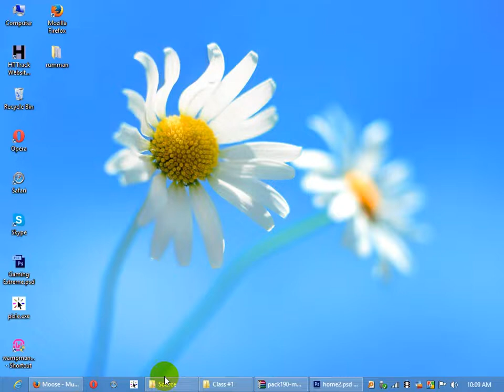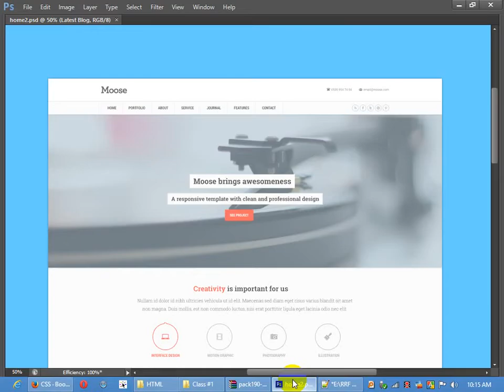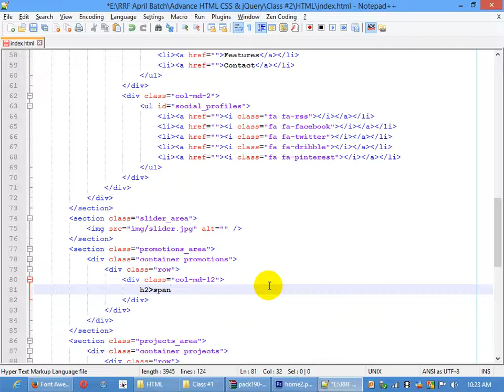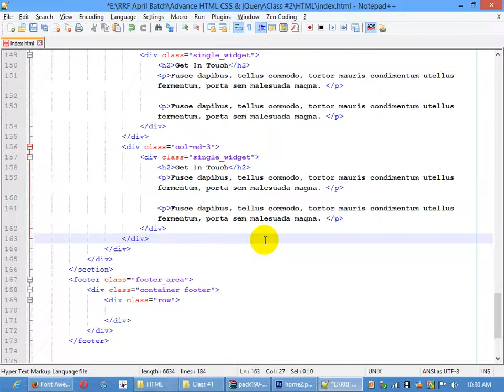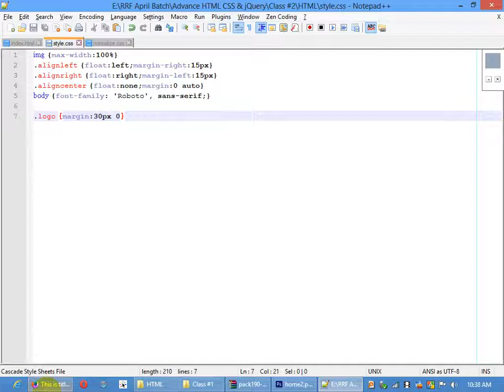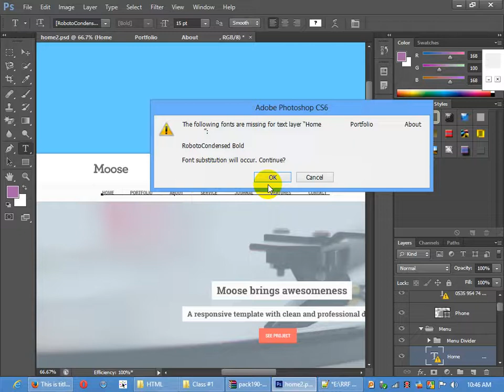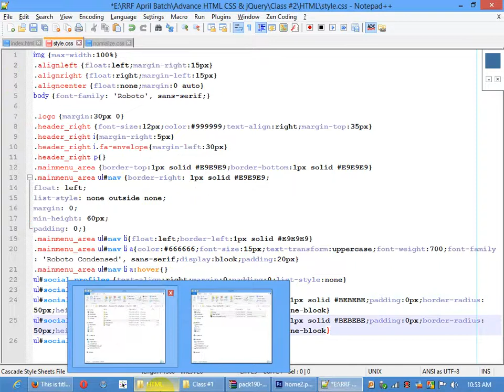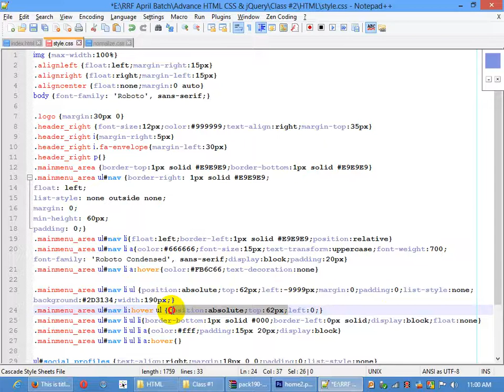Advance HTML CSS & jQuery | Class 2 | RRF Live Class | April Batch